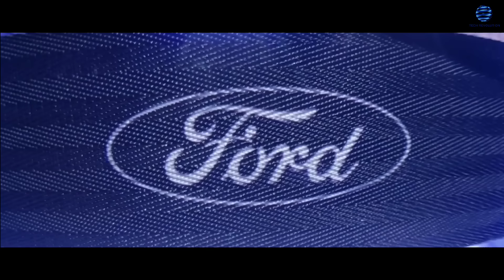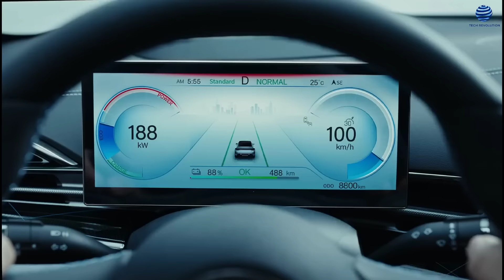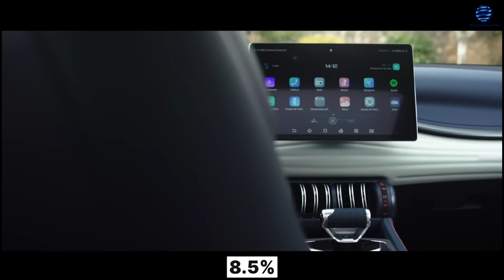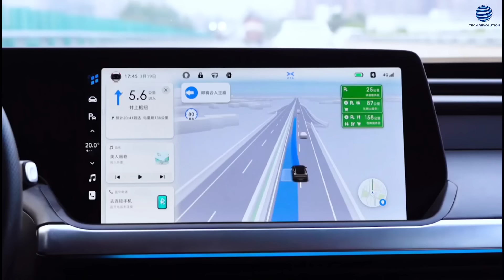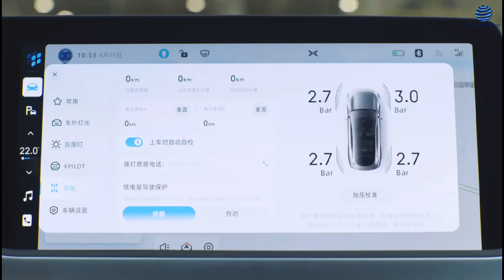Ford Just Confirmed What Everyone Feared, "It's Crazier Than We Thought"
Let’s talk about the electric vehicle (EV) market, which is really shaking things up right now.
Traditional car makers like Ford are trying to keep up with all the changes. As more and more companies shift to electric cars, the competition is heating up faster than ever. A recent report points out a big threat from Chinese manufacturers, especially BYD, which is becoming a serious player in the EV game. With a 100% tariff on electric vehicles coming in from China, things are getting intense. Let’s dive into what this all means for the car industry and how it’s changing. So, here’s the scoop: that 100% tariff on electric cars from China is about to shake up the US automotive scene big time. Even with this hefty barrier, BYD, a top Chinese EV maker, is still looking like the most budget-friendly option for American buyers.

Joe McCabe, the CEO of AutoForecast Solutions, says that even with the new tariff, BYD’s cheapest EV could still be priced under $25,000. That’s a pretty attractive deal compared to what US companies are offering. Speaking of prices, BYD’s lowest-priced model, the Seagull EV, starts at an eye-popping $10,000 (or 69,800 yuan) in China. That’s a steal!  On the flip side, Tesla, which is the big name in the US EV market, hasn’t managed to roll out a vehicle for under $30,000 yet. As of July 2024, Tesla holds about 48% of the market share. The tariff, meant to shield American car makers from what’s seen as unfair competition, might actually end up helping BYD strengthen its foothold in the market. They’re already set up with efficient supply chains and lower production costs, so they’re ready to make the most of this situation.

Let’s take a closer look at BYD and how it’s transformed from a battery maker into a top player in the EV world. Back in March 2022, BYD made a bold move by deciding to stop making all internal combustion engine vehicles. They fully embraced the electric future, and it’s paying off! This decision has really put BYD at the forefront of the EV revolution. Plus, they’ve got a ton of experience in battery tech, having started lithium-ion battery production way back in 1996. In 2020, BYD introduced its Blade EV battery, which was a game changer. This battery not only improved energy density and safety but also helped lower costs. Thanks to this innovation, BYD can keep its prices competitive, making their cars super appealing to folks who are watching their budgets. As they keep rolling out more efficient tech, BYD is solidifying its reputation as a leader in the EV market, especially in China, where electric vehicles made up over 50% of passenger vehicle sales in July 2024. That’s a huge deal!

Now, let’s talk about the competitive landscape in the EV market, which is changing fast. BYD’s Seagull EV is really shaking things up by setting a new standard for affordability.
With a price tag of under $10,000 in China, this model shows just how effective aggressive pricing can be in disrupting the market. As BYD grows, they’re becoming a big challenge for US automakers, who are having a tough time keeping up with such low prices. In the US, electric vehicles only accounted for about 8.5% of light vehicle sales during the same timeframe. That’s a pretty big gap compared to China! This difference really highlights how urgent it is for American manufacturers to innovate and adapt to what consumers want. With Chinese companies like BYD and CATL leading the charge in global battery production—holding 35.9% and 16.5% market shares, respectively—US automakers need to rethink their strategies if they want to stay competitive.

Ford, being a long-established car maker, is at a tough spot as it faces challenges from Chinese competitors. CEO Jim Farley has been pretty clear about the big threat that the Chinese EV market poses to Ford’s future. And he’s right to be worried! The fast progress of Chinese manufacturers has led to American companies losing a lot of market share, especially in the EV space. To tackle this pressure, Ford has made some big changes, like canceling its three-row electric SUV.